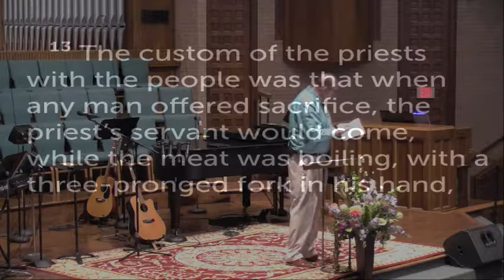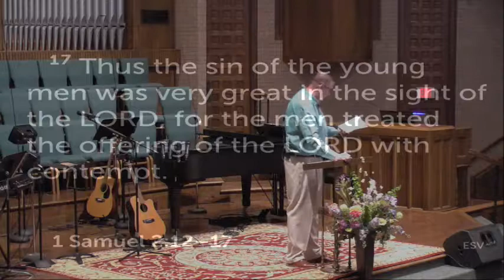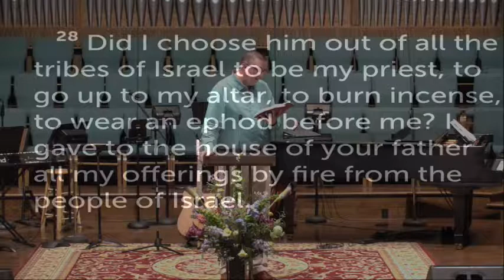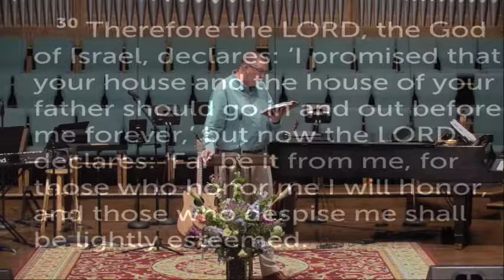Honor (June 10, 2018)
First Baptist Church Pampa, TX